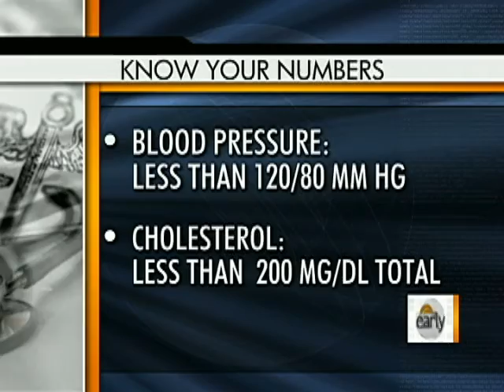Fewer Heart Attacks in Calif.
The number of heart attacks declined 24 percent in Northern California over an 8-year period. Dr. Jennifer Ashton has the details.